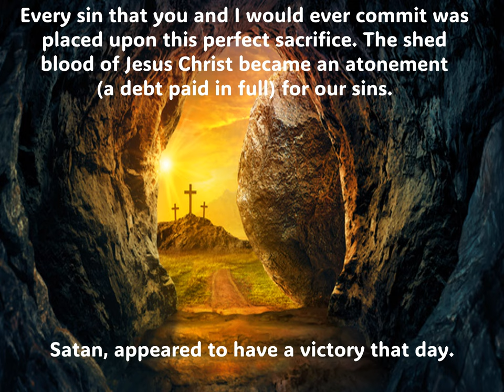A Discovery Minute Three Spikes and Satan's Out